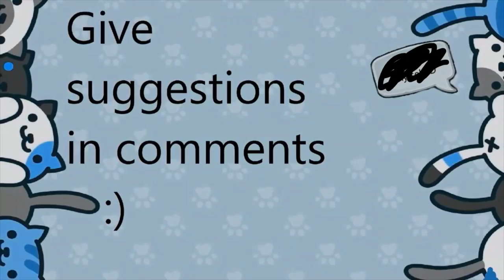Toontown trolley game tier list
i make a tier list on trhe trolley games